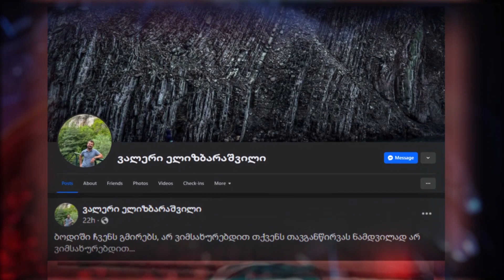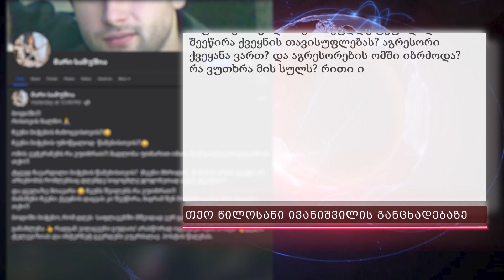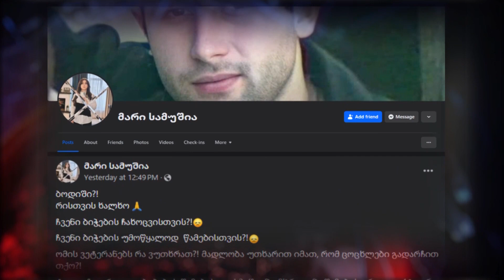როგორ პასუხობენ ივანიშვილის მოღალატეობრივ განცხადებას რუსეთთან ომში დაღუპული გმირების ოჯახები